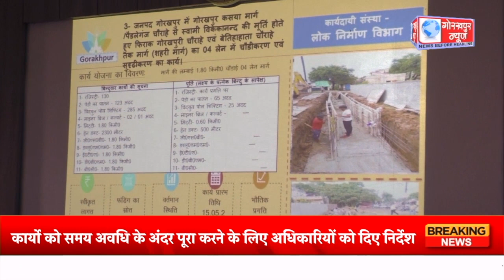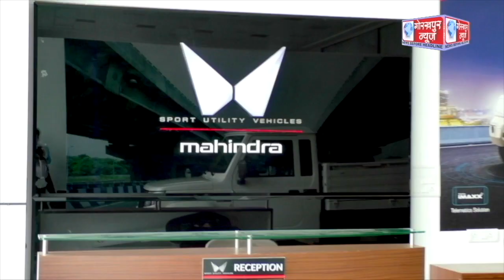GORAKHPUR NEWS - 10.10.2023